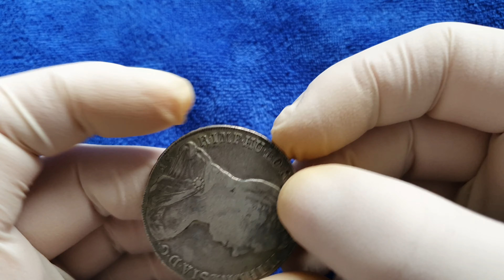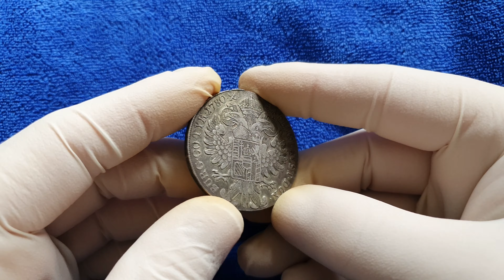Thaler 1780 Maria Theresia Milano mint marks 1815-1849 by S.G.S COLLECTION